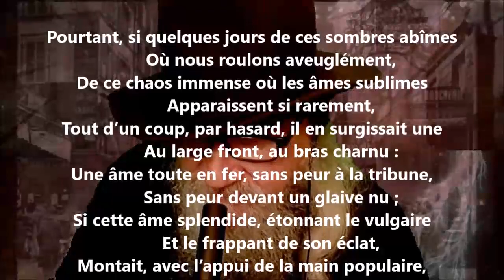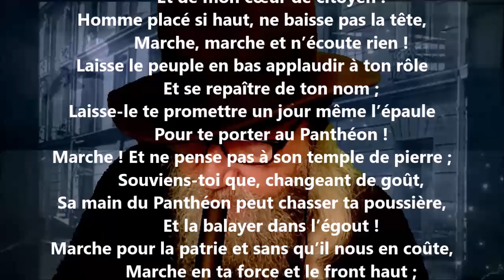La popularité IV - Auguste Barbier lu par Yvon Jean